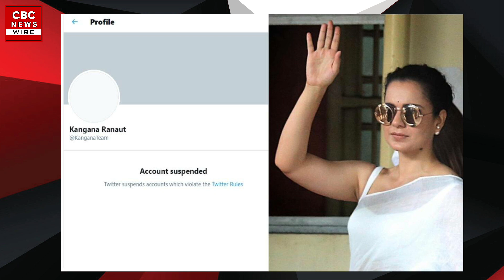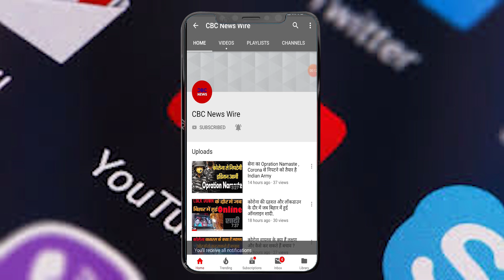Kangana Ranaut ने Mamta Banerjee की तुलना की ताड़का राक्षसी से - Twitter ने चखाया Kangana को मजा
Kangana Ranaut ने Mamta Banerjee की तुलना की ताड़का राक्षसी से - Twitter ने चखाया Kangana को मजा - News

When the dead famine does not come, the rest of the people are just stupid or inferior to that dead witch or to the one. And this dead Akali or realization is a victim of excesses. Kangana Ranot or Yu should have said that it was understood that keep on playing the bugle of Hindus, wherever you have any meaning, put your nose like your head and without your head without feet. Keep talking about the famine or your dead famine, in the midst of it, keep singing like Hinu Hindutva. So, at some point or the other, the car government will do it gracefully and if there is no shedding in the acting, then politics happens like this, then you know how to do politics by creating hatred. And this is what great film star Kangana Ranot is doing.
These Queen Sahiba did not like the results that came after the elections of West Bengal. So, after putting up his dead famine, the anecdote that came to his mouth, he said till the imposition of President's rule, even those who voted for Mamata Banerjee started to chant the other fan.
Now what is it that some of the dead fool heroines can be idiots who hail Hindu lionesses and have given it to the tree of the gram, but the tweeter is not stupid. Twitter has suspended the account of actress Kangana Ranot. Twitter says Kangana has broken the rules. Look at this Dead Famine or Dead Shani heroin, she is comparing Mamata Banerjee to Tadka, 'I was wrong, she is not Ravan. He was the best king who made the most prosperous country in the world. He was a grade administrator, scholar and harp player. He is the bloodthirsty demonic Tadka who voted for him. Your hands are also stained with blood. ' Well then they have to do Hindu Muslims too, so we made a video of them singing and crying, in which it did not forget to show Hindutva, whether Hindu blood is so cheap or we are falling prey to some big conspiracy. '